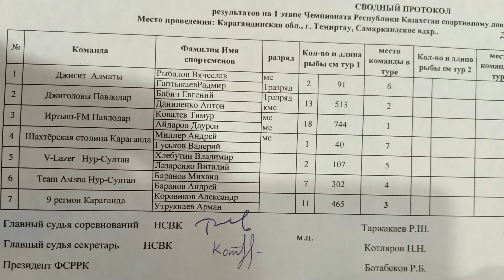ЧемпионатКазахстана по спортивной ловле рыбы. Часть первая.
Фильм о том как павлодарская команда "Джиголовы" заняла первое место на чемпионате Казахстана по ловле рыбы спиннингом с лодки который проводился на Самаркандском водохранилище в городе Темиртау.